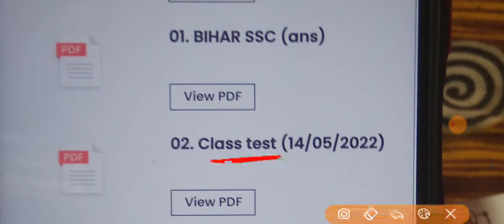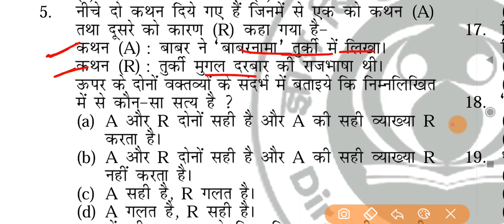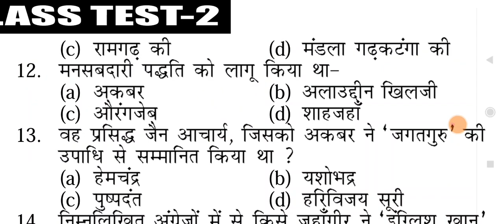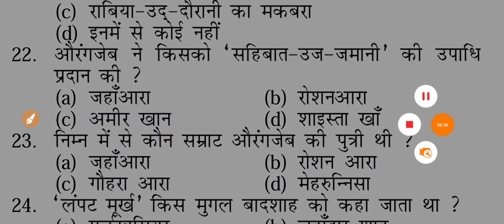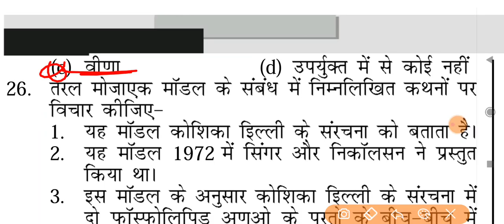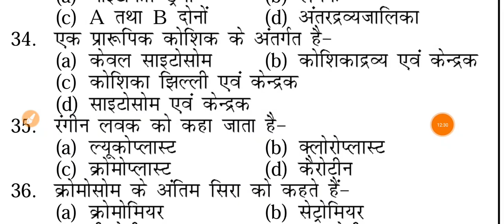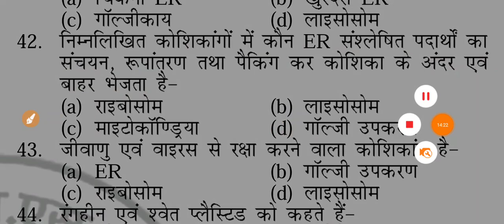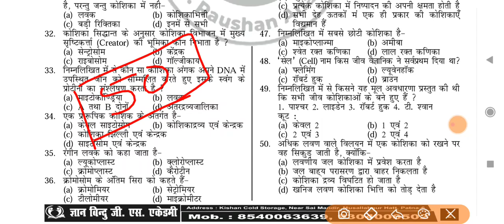बिहार SSC CGL- 3 || ज्ञान_बिंदु_GS | सेट- 2 || 50 महत्वपूर्ण प्रश्न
■ Speedy Current वार्षिकांक 2022 ( अप्रेल 2022 तक 800 MCQ के साथ Full Book Pdf

🎁 Bihar Daroga Mains 2213 के लिए ( रहमान सर 30 सेट) Hd Quality Pdf